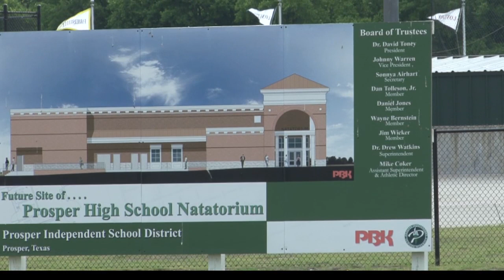The first natatorium that will be built in Prosper, TX